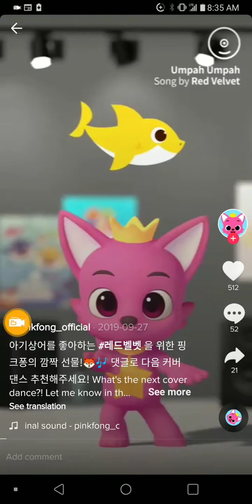Angry granma hatse tik tok